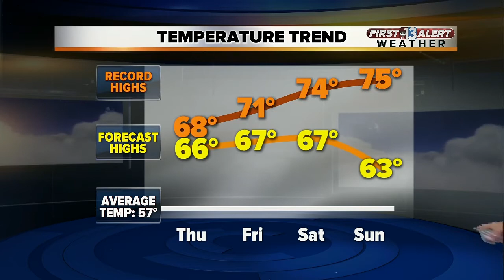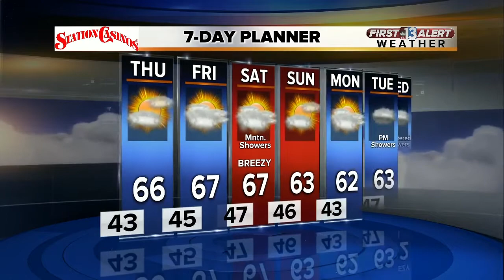13 First Alert Weather for Jan. 3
Afternoon weather forecast for Jan. 3